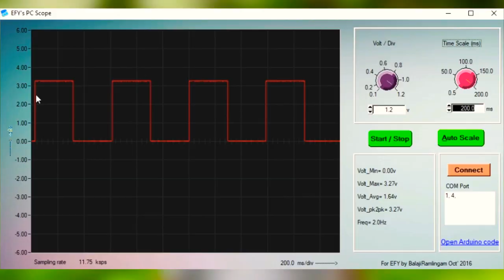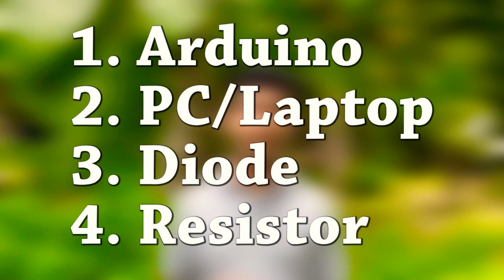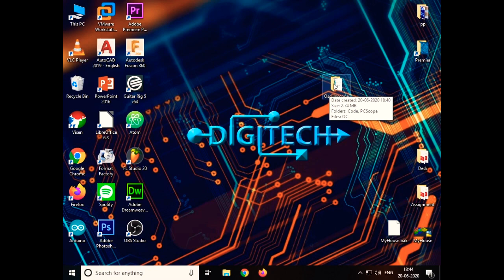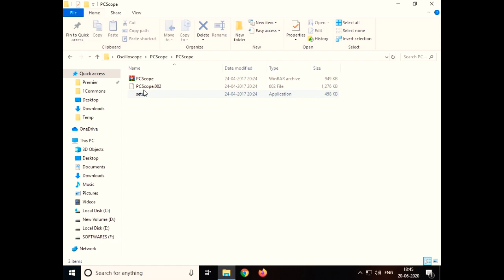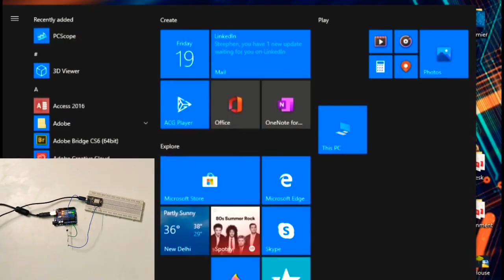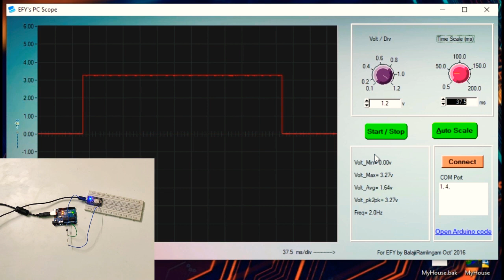Oscilloscope എങ്ങനെ ഉണ്ടാക്കാം? | Make Your Own Oscilloscope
In this video are making an oscilloscope.
A typical oscilloscope can cost around ₹20,000 to lakhs!!

But we are making this project at around ₹500/-